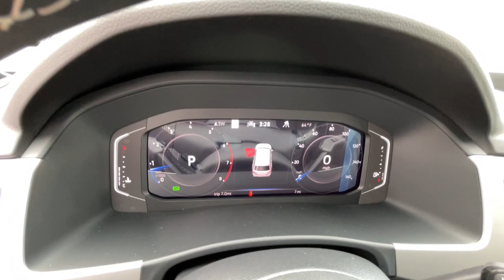2023 Volkswagen Atlas Reno, Carson City, Lake Tahoe, Fernley, Dayton PC554425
OPAL WHITE PEARL EFFECT New 2023 Volkswagen Atlas 3.6L V6 SEL 4MOTION available in 1050 E Plumb Ln #110, Reno, Nevada at Lithia VW of Reno. Servicing the Reno, Carson City, Lake Tahoe, Fernley, Dayton, NV area.
2023 Volkswagen Atlas 3.6L V6 SEL 4MOTION - Stock#: PC554425

1050 E Plumb Ln #110

Heated Seats NAV Sunroof 3rd Row Seat Panoramic Roof All Wheel Drive Alloy Wheels Tow Hitch 2ND-ROW DUAL CAPTAINS CHAIRS. OPAL WHITE PEARL EFFECT exterior and TITAN BLACK LEATHERETTE interior 3.6L V6 SEL trim. AND MORE! KEY FEATURES INCLUDE: Third Row Seat Navigation Sunroof Panoramic Roof All Wheel Drive Power Liftgate Rear Air Heated Driver Seat Back-Up Camera Satellite Radio iPod/MP3 Input Onboard Communications System Aluminum Wheels Remote Engine Start Dual Zone A/C. Rear Spoiler MP3 Player Remote Trunk Release Privacy Glass Keyless Entry. OPTION PACKAGES: 2ND-ROW DUAL CAPTAINS CHAIRS 2 bucket seats w/fold-down armrests and easy 3rd-row access in place of standard 2nd-row bench seat AUTO-DIMMING REARVIEW MIRROR electronic compass HomeLink garage door opener and 4-year HomeLink Connect app subscription (requires acceptance of terms; see connect.homelink.com) PRIVACY COVER Retractable privacy cover for cargo area TRAILER HITCH EXTRAS hitch ball and mount (5000 lb towing capacity) towing accesory storage bag and tow hitch cover Requires standard factory-installed hitch. Volkswagen 3.6L V6 SEL with OPAL WHITE PEARL EFFECT exterior and TITAN BLACK LEATHERETTE interior features a V6 Cylinder Engine with 276 HP at 6200 RPM*. MORE ABOUT US: Lithia Volkswagen of Reno sells new and used cars trucks and SUVs near Sparks and Carson City Nevada. We offer easy financing options and best in market no haggle pricing for an easy and transparent purchase experience. Our sales team is open seven days a week to help you. Just off exit 65 on I-580 we are located at 1050 East Plumb Ln. #110 in Reno. All prices are plus tax license smog fees and added accessories. Plus any applicable finance charges. All vehicles subject to prior sale.